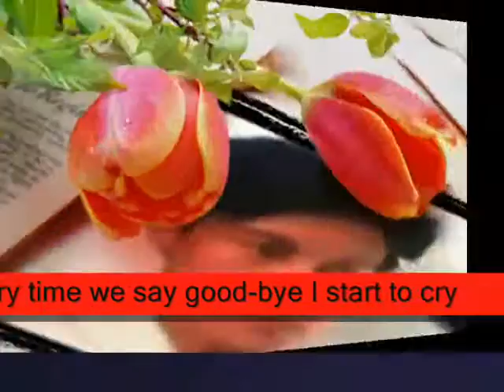soft as a pillow , - Miftachul Wachyudi (Yudee)